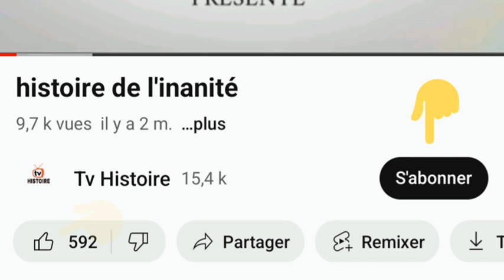LA VIE EN FRANCE ÉPISODE 1